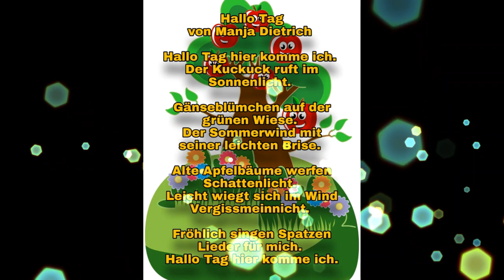Gedicht Hallo Tag